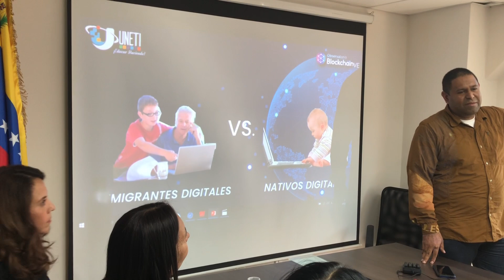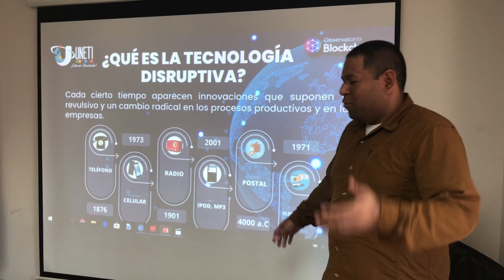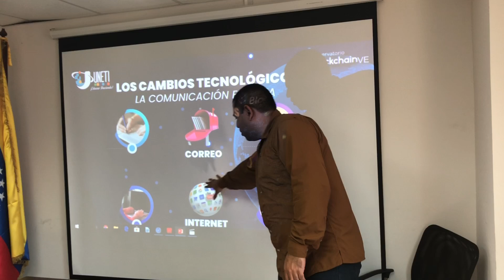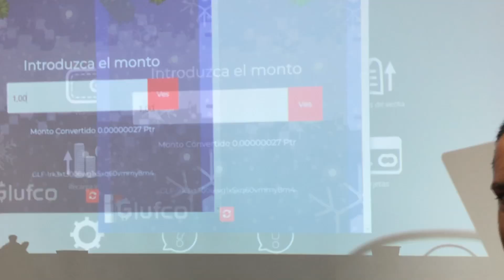UNETI RESUMEN TALLER ANC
UNETI Venezuela Criptomonedas UNETI RESUMEN TALLER ECOSISTEMA CRIPTOMONEDAS Y USO DEL PETRO EN LA ANC

Para su Contribución Voluntaria para el sostenimiento del canal. Banco de Venezuela Cuenta Corriente Luis Hernandez
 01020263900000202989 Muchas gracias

Apoya al Canal Luis Elvis
Banco de Venezuela cuenta Corriente
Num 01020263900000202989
Luis Hernandez

Tambien VES, USD, EUR, CLP,  MEX, ETC

Apoya con Criptomonedas
PTR   pDKWR1Cz6PrENeDsPht7QbSgcHonogEPwZ
BTC   34TpeWJHPNQW1TDP1nzQT74XKFpQZgAztv
LTC   LPytL5BtxEHpps9GAomNoLCsmoEAVqfvuE
Pi money DAJX3BCTS
AMBERESCOIN, UPHOLD, PAYEER, LOCALBITCOIN, ETC